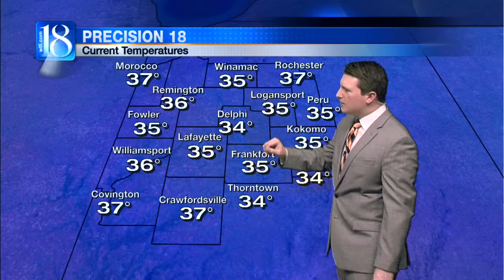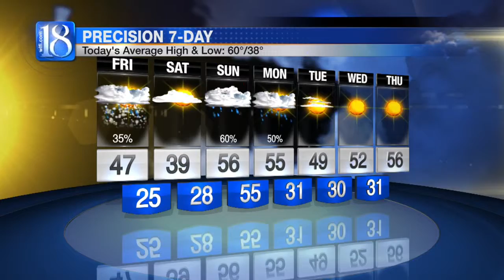News 18 at Eleven's Forecast (04/07/16)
The National Weather Service has issued a Freeze Warning for Carroll, Clinton, Howard, Montgomery and Tippecanoe Counties effective at 3:00 A.M. ET Friday, lasting through 9:00 A.M. ET. Overnight lows are expected to fall below the freezing mark throughout the viewing area overnight. Many of us may even bottom out in the upper 20s; we’ll fall to 28° in Lafayette overnight! Temperatures as low as tonight’s may damage sensitive outdoor vegetation.